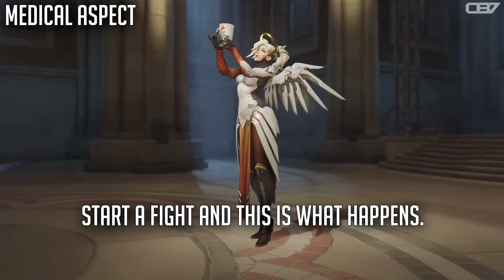Unused Mercy Voice lines [Overwatch]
Witch - 2:02
Discorded - 2:28
Team Kill - 2:33
Ultimate - 2:52
German Lines - 2:59
Medical Aspect - 3:31
On Fire - 4:00
Uprising Event - 4:03